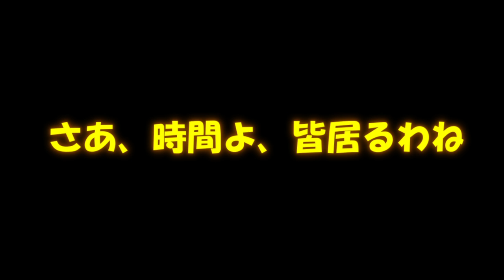専属神篇第3幕EP5～Stella Cinderella～233話「三重遠征準備」